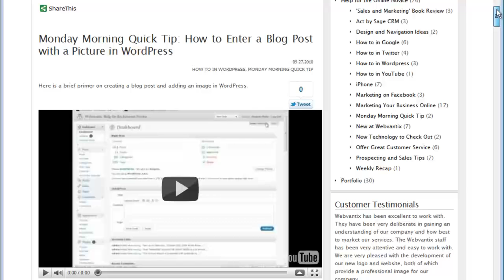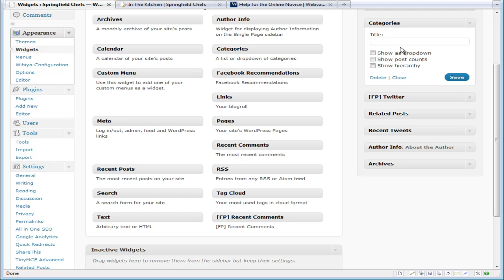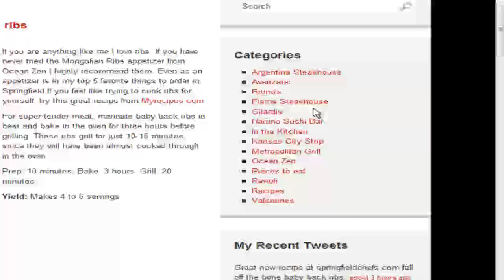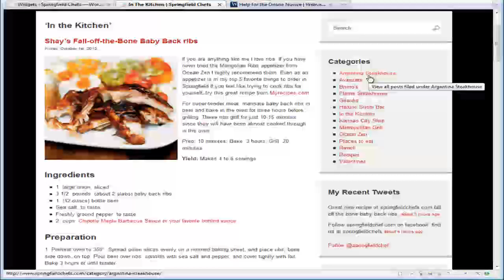How to Add Categories to WordPress Sidebar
This video describes how to add "Categories Widget" to WordPress Sidebar